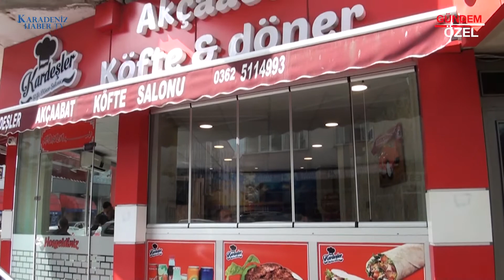KARDEŞLER AKÇAABAT KÖFTE SALONU - 19 MAYIS / SAMSUN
KARDEŞLER AKÇAABAT KÖFTE SALONU Ustası Hüseyin KUMAŞ, başarı ve faaliyetlerini Karadeniz Haber TV muhabirimiz Mehmet KUYUMCU' ya anlattı.